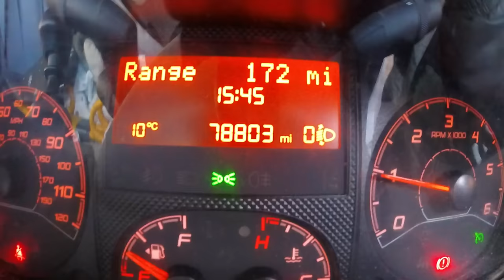2015 Citroen Relay HDI 2.2L Diesel Clutch Replacement